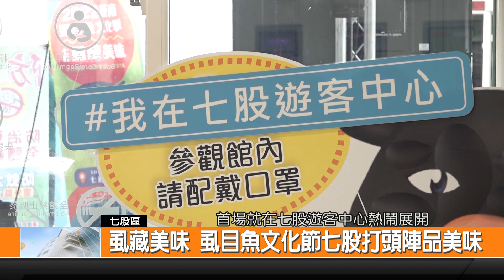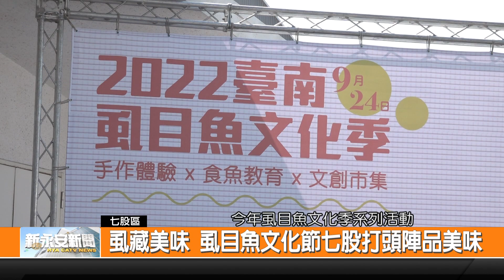虱藏美味 虱目魚文化節七股打頭陣品美味-新永安新聞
2022臺南虱目魚文化季正式開始囉臺南市政府結合安南 將軍 學甲 北門及七股 臺南五大虱目魚產區共同舉辦 第一站就由七股開始 24號在七股遊客中心熱鬧展開 現場不只有許多攤位 還有DIY的活動體驗 就是要讓民眾來臺南感受到虱目魚的魅力